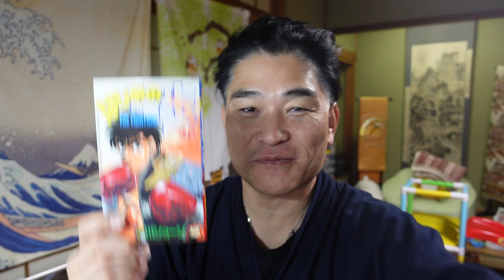【億万長者合宿マトリックス】第749話：ブラックカードを持つ目的